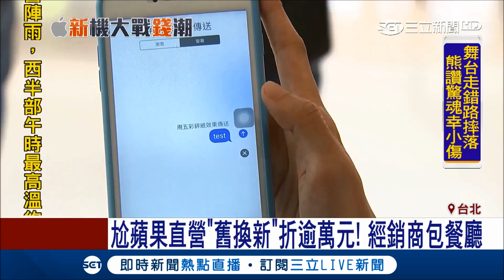尬蘋果直營！經銷商包餐廳攬客 "舊換新"折逾萬元｜記者 張佩雅 徐紹芸 徐士庭 鄭仕欣｜【LIVE大現場】20170922|三立新聞台